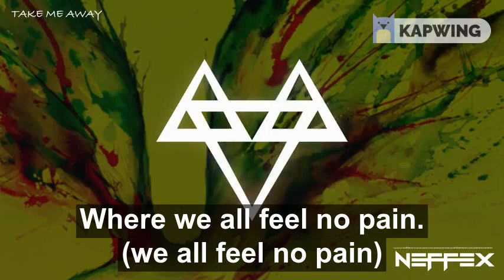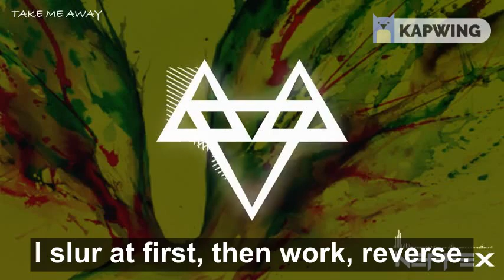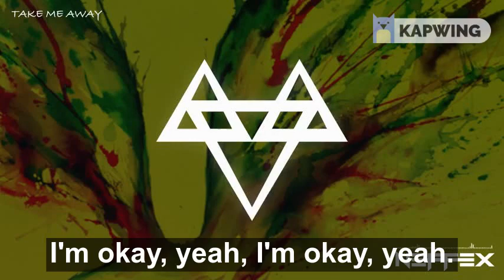Careless - NEFFEX (Paroles) Chanson émotionnelle [INSPIRATION]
Nous faisons de la musique d'entraînement, de la musique de gymnastique, de la musique de jeu, de la musique de vlogging (musique de vlog), de la musique inspirante, des chansons inspirantes, de la musique de motivation, des chansons de motivation, de la musique de fête, des chansons de fête et de la musique non protégée par le droit d'auteur pour les créateurs de contenu YouTube CopyrightFreeMusic CopyrightFree # NoCopyright

Si vous avez aimé la vidéo, partagez-la avec vos amis et soutenez-nous pour continuer.

crédit à NEFFEX

Avertissement:
- Concernant les questions de droits d'auteur, veuillez contacter
- Nous ne possédons pas cet audio / images.
  Tous les droits appartiennent à son propriétaire légitime.
- Si un producteur ou une étiquette a un problème
  avec l'un des téléchargements s'il vous plaît entrer en contact